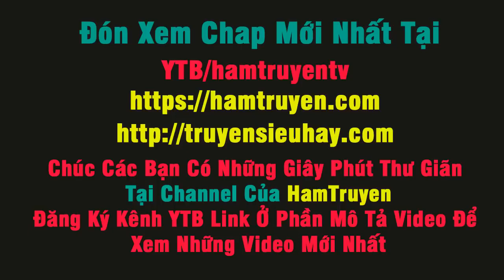Truyện Top- Hỗn Độn Kiếm Thần - Chap 76+77+78 - Không Muốn! Ta Có Kiếm Trần Là Đủ Rồi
Sưu tầm từ nhiều nguồn!!
Nguồn Truyện
Ham Truyện
Truyện Siêu Hay
▼ Nguồn Nhạc:
Thx mọi người